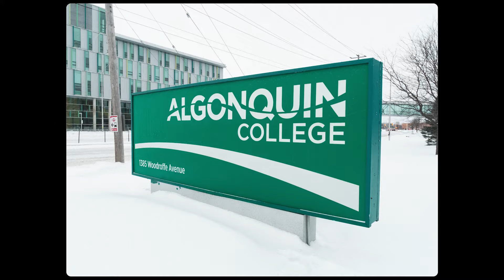👨‍🎓 Studieren im Ausland | Unsere Hochschulen im Überblick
In diesem Video geben wir dir einen Überblick mit welchen Hochschulen wir im Ausland zusammenarbeiten: 23 Hochschulen in 10 Ländern stehen dir zur Auswahl. Alle Hochschulen befinden sich an attraktiven Standorten und haben ein tolles Kursangebot. Du wählst je nach deinen Interessen die Hochschule aus. Wir haben Colleges und Universitäten in Australien, Bali, Costa Rica, England, Irland, Japan, Kanada, Neuseeland, Südafrika und in den USA im Angebot. Mit AIFS studierst du in jedem Fall an einer renommierten und akkreditierten Hochschule, nimmst an Kursen regulärer Studiengänge teil und kannst vielseitige Sport- und Freizeitangebote in Anspruch nehmen.

Gehe direkt zu:
00:23 - University of Limerick, Limerick, Irland
00:55 - University of Westminster, London, England
01:23 - University of Wollongong, Wollongong, Australien
01:55 - Victoria University, Wellington, Neuseeland
02:28 - Veritas University, Costa Rica
02:58 - Warmadewa University, Bali
03:40 - Yamanashi Gakuin University, Japan
04:15 - Stellenbosch University, Stellenbosch, Südafrika
04:58 - Algonquin College, Ottawa, Kanada
05:21 - Capilano University, Kanada
05:39 - Camosun College, Kanada
05:53 - Hochschulen in den USA (12 Hochschulen zur Auswahl)
06:41 - SUNY Plattsburgh, New York, USA
07:04 - San Diego State University, Kalifornien, USA
07:32 - Brookdale Community College, New Jersey, USA
07:58 - Olympic College, Washington, USA
08:30 - Snow College, Utah, USA
08:55 - NOVA Community College, Washington D.C., USA
09:22 - College of the Canyons, Kalifornien, USA
09:48 - College of the Dessert, Kalifornien, USA
10:09 - Golden West College, Kalifornien
10:35 - Santa Barbara City College, Kalifornien, USA
11:01 - Foothill College, Kalifornien, USA
11:20 - Kapiolani Community College, Hawaii, USA

AIFS
Zentrale Bonn
Friedensplatz 1
53111 Bonn